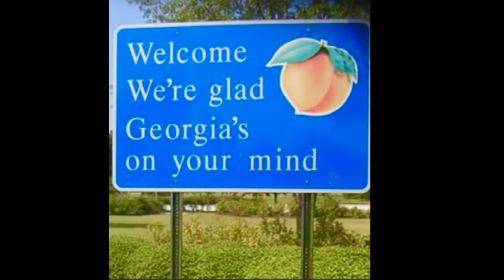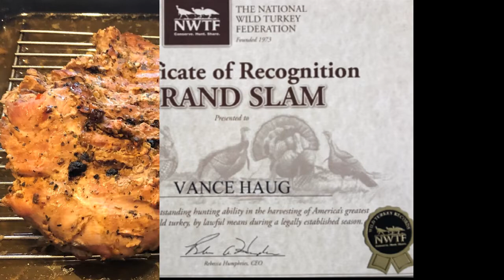WILD TURKEY Single Season-GRAND SLAM w/Jeff Budz, Trouttrek & Friends!!!!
A quick look at a 4-State WILD TURKEY GRAND SLAM w/Turkey Grand-Slam Guru Jeff Budz, Trouttrek & Friends!